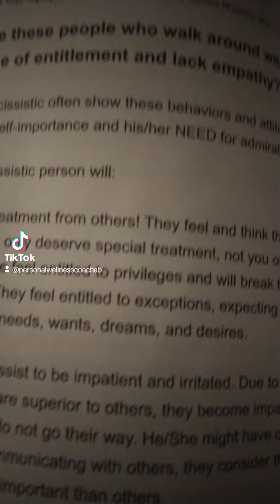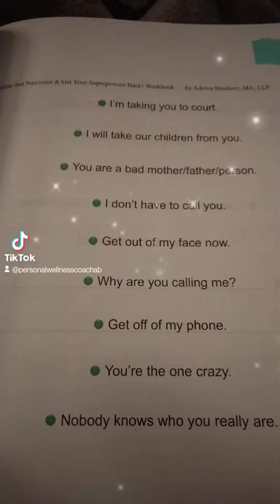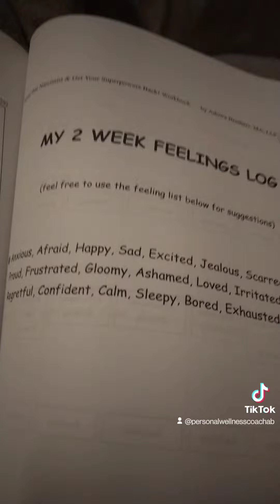Defeat that Narcissist & get your Superpowers back workbook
"Defeat that narcissist and get your Superpowers back" workbook available now " at mymentalgoals.com or on Amazon